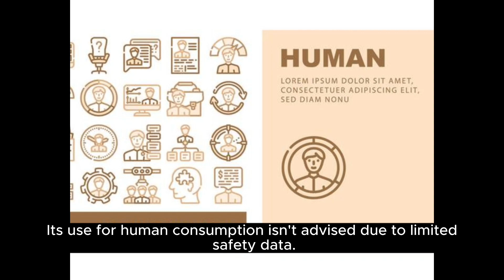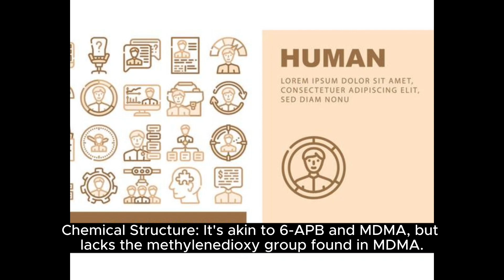5-MAPB cas: 1354631-77-8 : A Comprehensive Overview of Its Effects, Legality, and Safety Concerns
5-MAPB (5-(2-methylaminopropyl)benzofuran) is a synthetic compound that is structurally similar to 6-APB and MDMA (3,4-methylenedioxymethamphetamine), which is commonly known as ecstasy. It belongs to the substituted benzofuran class of compounds.

Here are some key points about 5-MAPB:

Effects: 5-MAPB is known to produce psychoactive effects that are reminiscent of those produced by MDMA. Users often report feelings of euphoria, emotional bonding or empathy, increased sociability, and heightened sensory perception.

Legality: The legal status of 5-MAPB varies by country. In many jurisdictions, it is classified as a controlled or prohibited substance, making its sale, possession, or distribution illegal. It emerged in the research chemical market as a legal alternative to MDMA, but due to concerns about its safety and potential for abuse, it has been banned in several countries.

Safety: As with many research chemicals, the long-term effects and safety profile of 5-MAPB are not well-studied. There have been anecdotal reports of adverse reactions, but comprehensive clinical data is lacking. It's essential to approach such substances with caution and be aware of potential risks.

Usage: 5-MAPB is typically found in powder form and can be ingested orally. It has been sold as a "research chemical" or "designer drug" on various online platforms. However, its use for human consumption is not recommended due to the lack of comprehensive safety data.

Chemical Structure: 5-MAPB is structurally related to 6-APB and MDMA. The primary difference is the absence of a methylenedioxy group in 5-MAPB, which is present in MDMA.

It's important to note that the label "research chemical" does not imply safety for human consumption. Many of these substances have not undergone rigorous testing, and their effects on human health over the short and long term are often unknown. Always exercise caution and conduct thorough research before considering the use of any substance.